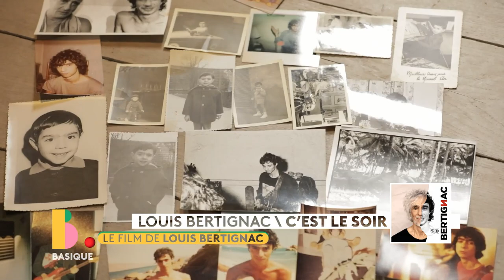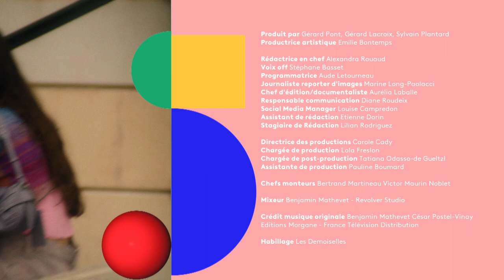Le film de LOUIS BERTIGNAC